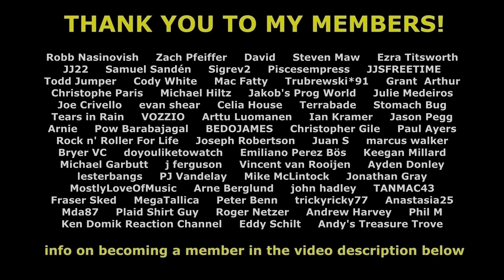WORST ALBUM COVERS OF ALL TIME